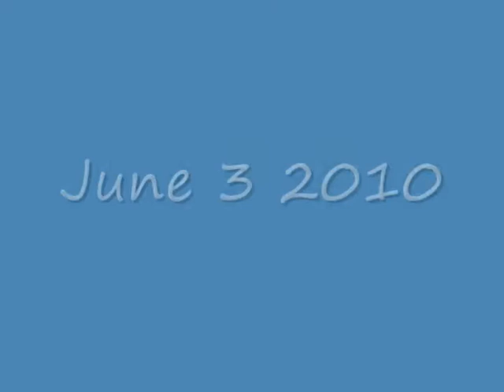Purple Martin Chicks Box 1WB.wmv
Watch these Texas Purple Martins as they grow up and take flight.
"The Greatest Bug catchers in Texas"